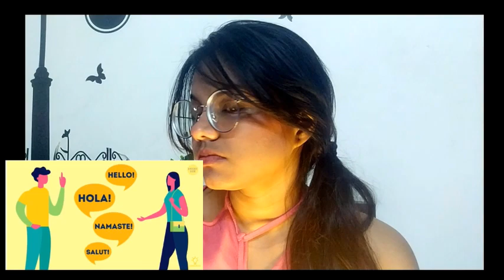14 Reasons the Philippines Is Different from the Rest of the World | BRIGHT SIDE | REACTION!!!